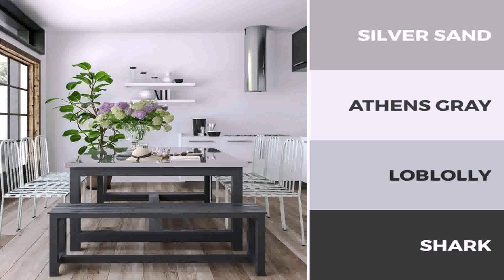Kitchen Wall Color With Grey And White Cabinets